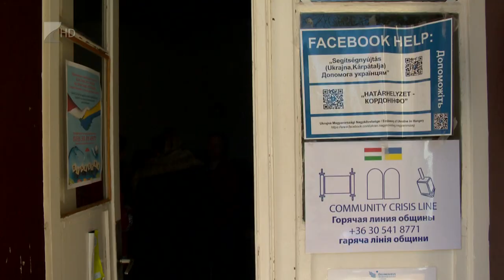Adományoz a Lions Club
Másfél hónapja tart az orosz-ukrán háború, az adományokra pedig továbbra is nagy szükség van Kárpátalján. A Lions Club az eltelt időszakban már csaknem 30 millió forint értékű segélycsomagot gyűjtött össze és szállított a határon túlra. Szerdán újabb rakományok érkeztek meg Márokpapiba, Veszprémből többek között matracokat és hálózsákokat, Kecskemétről pedig tartós élelmiszereket küldtek a bajbajutottaknak.